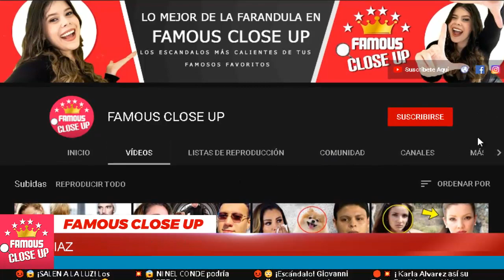💥😲 ¡𝗤𝗨𝗘 𝗟𝗘𝗦 𝗣𝗔𝗦𝗔! Ariadne Díaz también 𝗦𝗘 𝗕𝗔𝗝𝗔 𝗱𝗲𝗹 𝗣𝗿𝗼𝘆𝗲𝗰𝘁𝗼 🤫